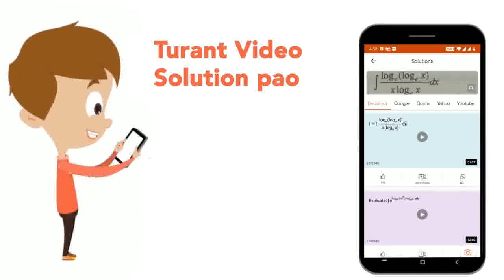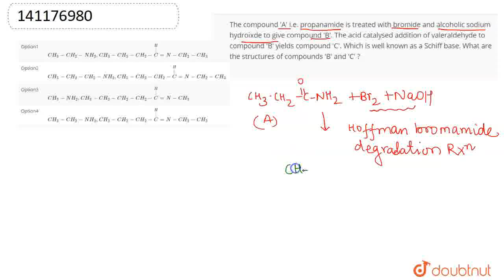The compound \'A\' i.e. propanamide is treated with bromide and alcoholic sodium hydroixde to gi...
The compound \'A\' i.e. propanamide is treated with bromide and alcoholic sodium hydroixde to give compound \'B\'. The acid catalysed addition of valeraldehyde to compound \'B\' yields compound \'C\'. Which is well known as a Schiff base. What are the structures of compounds \'B\' and \'C\' ?
Class: 12
Subject: CHEMISTRY
Chapter: ORGANIC REACTIONS
Board:IIT JEE

👉 Have Any Query? Ask Us.